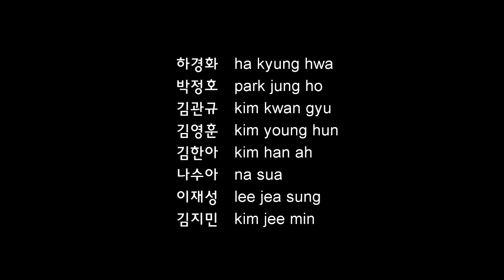'Radical' 2014 (CHANGPA Theatre Company)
Radical

"Radical" is an experimental drama about cruel. This work is about why we become cruel and violent.
Looking back on the history of Korea, people did not coexist, destroy each other, betray from bloodshed and come to rape.
Japan's atrocities tragic wounds of the women who was usurped by foreign powers, scarred human consciousness from a long dictatorship.
Many sacrifices from big and small events.
"Radical" is a report on human beings.
And, it turns up in the manner expressed in the avant-grade theater away from the concept of traditional methods.